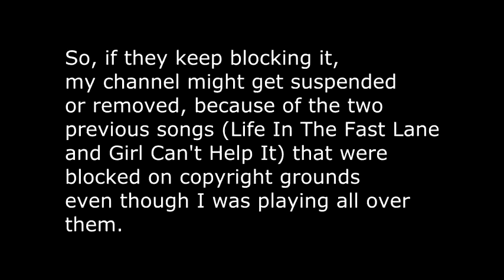SME/WMG/YOUTUBE sucks ass